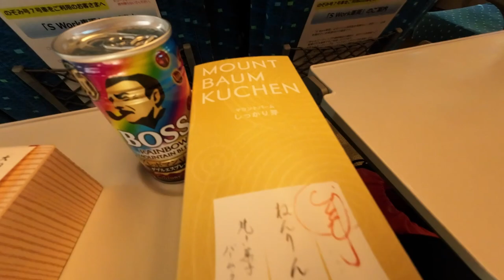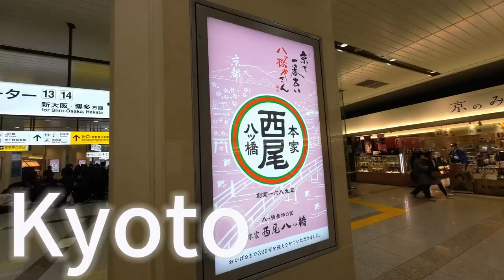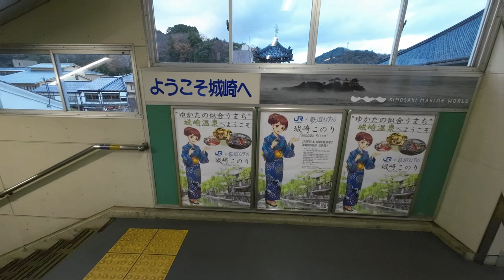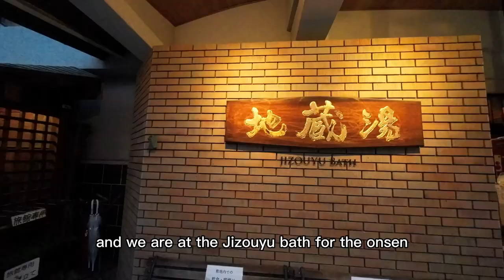[Workation Vlog] 30,000 yen Matsuba-gani course at Kinosaki Onsen town | 城崎温泉松葉ガニ | Orizheno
Kinosaki Onsen Town is a famous and popular hot spring destination for over a millennium. The cozy atmosphere and 7 natural hot springs draw people in from all over looking for the perfect place to relax and unwind.

It has maintained its serene atmosphere and authentic old Japan allure for over 1300 years through its well-preserved architecture and onsen culture. Stroll along the willow-lined canal in a traditional yukata (light cotton kimono) and listen to the clip-clopping sounds of your geta echoing down the softly lit streets.

7 hot springs are dispersed throughout town and are all within walking distance of one another. Each one has its own unique style and history. Most local ryokan and other accommodations include a ticket that gives you access to all seven for free with your stay. Alternatively, a day pass can be purchased if you aren't staying the night.
It is also worth mentioning that all seven of the public bathhouses allow people with tattoos of any size, color, or shape.

Ryokan: 旅館 つばき乃(Ryokan Tsubakino)

Tools:
DJI Action 2 Dual-Screen